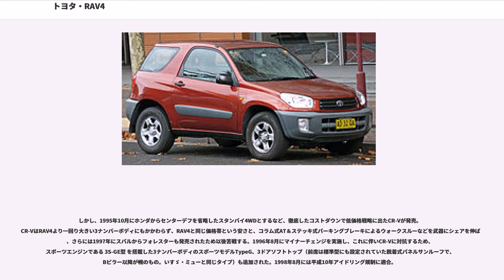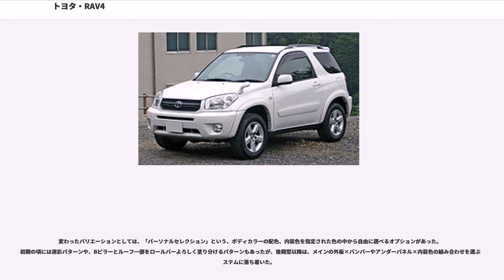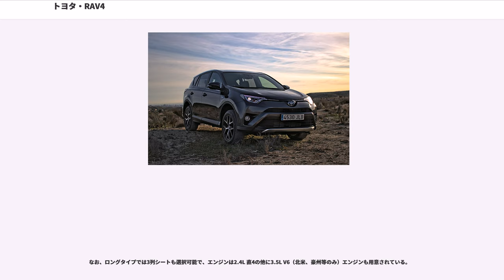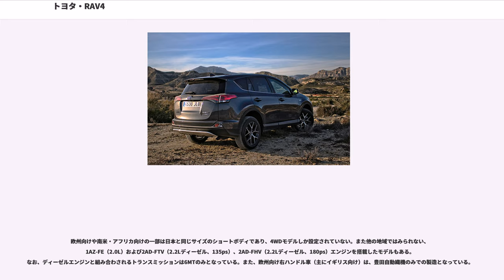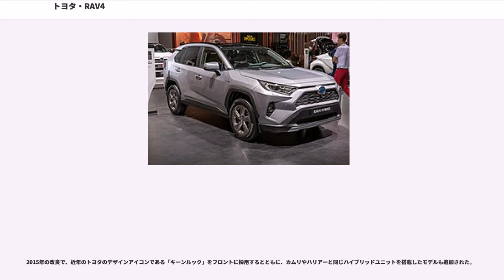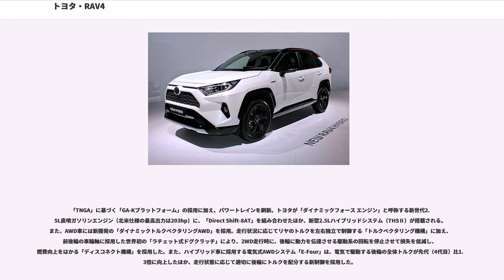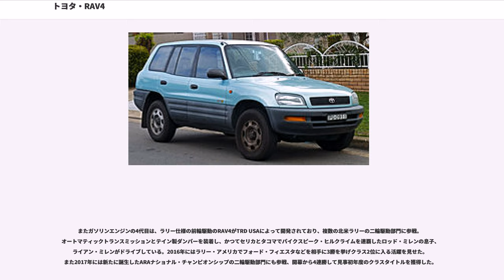トヨタ・RAV4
RAV4（ラヴフォー）は、トヨタ自動車で生産されているクロスオーバーSUV。4代目は海外専売車となっていたが、5代目で再び日本に投入されることがアナウンスされている。

従来のラダーフレーム構造を用いたクロカンに対して、日本で初めて乗用車のモノコックをベースに開発されており、「クロスオーバーSUV」の先駆けとされている。なお同様の車種としてスズキ・エスクードやスバル・レオーネエステートバンが比較されることがあるが、エスクードはラダーフレーム構造である点、エステートバンはステーションワゴンのいち4WDグレードに過ぎない点が異なる。

初代RAV4は、本国の日本でいう「5ナンバーサイズ」に収まるコンパクトなサイズのクロスオーバーSUVであったが、主に北米市場の要求から、モデルチェンジのたびにボディサイズを拡大、2代目以降3ナンバーサイズとなった。主要市場の欧米においては他の同社製SUVよりもコンパクトなサイズとなっている。生産はトヨタ自動車高岡工場と、グループ会社の豊田自動織機である。

現行の4代目は日本での販売こそされていないが、欧州全域・北米・南米・オセアニア・中国・東南アジア・南アフリカなど、世界200か国で使用される世界戦略車である。2016年時点でRAV4はカローラ、ハイラックスに次いで世界で3番目に売れているトヨタ車であり、2017年には世界全体の自動車販売台数ランキングでも4位となるほどの人気を示している。特に北米での人気は際立っており、アメリカの乗用車販売台数で16年連続1位であったカムリを抜いて首位に立った。

1989年の東京モーターショーにRAV-FOURとして出展し、4年後の1993年の東京モーターショーにプロトタイプが披露された後、1994年5月に発表。

カローラ、セリカなどのコンポーネンツを流用しながらも、フロアパネルは独自に起こされ、リアサスペンションも鍛造リンクを用いた仮想球面支持の専用品となるなど、オン・オフ両面の性能追求のため、惜しみなく技術が投入されることとなった。

パワートレーンは直列4気筒 2.0L 3S-FE型 ガソリンエンジンとトランスミッションを横置きに搭載し、ドライブトレーンには国産車では数少ないベベルギア式のセンターデフを持つ本格的なフルタイム4WDである。

CMキャラクターには木村拓哉が起用され、本来RVに興味のない若い女性層にも売れた。

1995年4月には、ホイールベースを延長し、居住性と利便性を向上させた5ドアモデル「RAV4 V」（ラヴフォーファイブ）が追加された。

しかし、1995年10月にホンダからセンターデフを省略したスタンバイ4WDとするなど、徹底したコストダウンで低価格戦略に出たCR-Vが発売。CR-VはRAV4より一回り大きい3ナンバーボディにもかかわらず、RAV4と同じ価格帯という安さと、コラム式AT＆ステッキ式パーキングブレーキによるウォークスルーなどを武器にシェアを伸ばし、さらには1997年にスバルからフォレスターも発売されたため以後苦戦する。1996年8月にマイナーチェンジを実施し、これに伴いCR-Vに対抗するため、スポーツエンジンである 3S-GE型 を搭載した3ナンバーボディのスポーツモデルTypeG、3ドアソフトトップ（前席は標準型にも設定されていた脱着式パネルサンルーフで、Bピラー以降が幌のもの。いすゞ・ミューと同じタイプ）も追加された。1998年8月には平成10年アイドリング規制に適合。

シティユースを目的とした車ではあるものの、余裕のある最低地上高や優秀な4WD性能、及びボディ下部が破損しにくい樹脂プロテクターで覆われていることなどから、プライベートで足回りのチューニングを施しオフロードで力を発揮させるユーザーや、全日本オフロードトライアルのシリーズ戦に出場する選手も登場。また、この4輪独立サスペンションは、オンロードでは乗用車と変わらない操縦安定性と快適性をも提供する。RAV4をベースとした電気自動車の RAV4 EV も後にフリート販売された。

変わったバリエーションとしては、「パーソナルセレクション」という、ボディカラーの配色、内装色を指定された色の中から自由に選べるオプションがあった。初期の頃には迷彩パターンや、Bピラーとルーフ一部をロールバーよろしく塗り分けるパターンもあったが、後期型以降は、メインの外板×バンパーやアンダーパネル×内装...